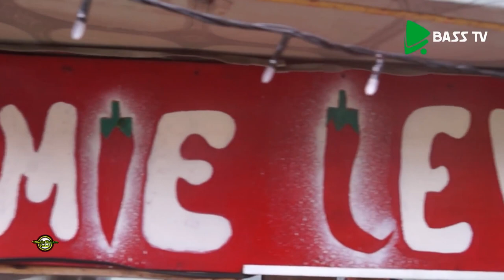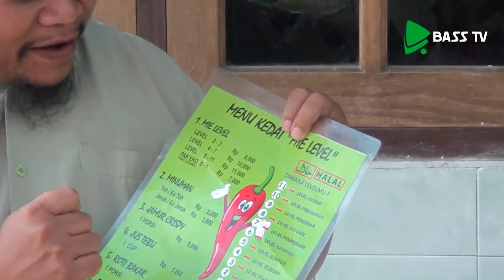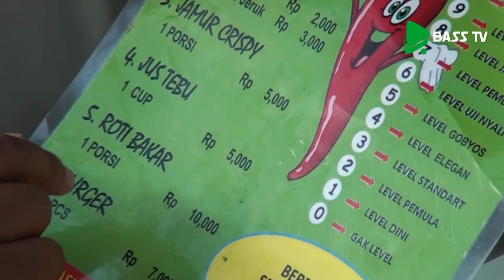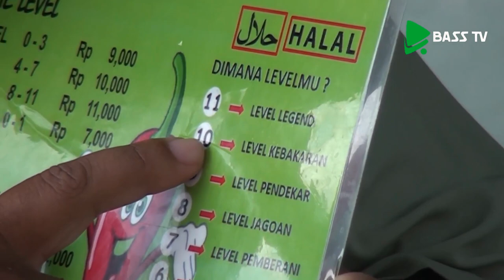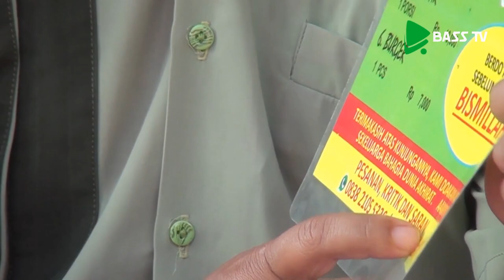Wisata Kuliner Halal eps. 25 - Mie Level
Udah sering kan pasti makan mie? hmm, apalagi pas hujan-hujan, tambah yummy. Eits, tahu tidak? ada mie yang beda lho, pedasnya bisa milih sendiri, dari level 1 sampai level tertinggi. Ditambah es tebu, jamur crispy, plus ayam crispy tanpa tulang, hmm pastinya bikin ngiler dan ketagihan. Ya, kalau mau mie yang itu bisa datang ke kedai mie level di daerah ledok, tapi untuk sahabatbass yang mager dan malas keluar, apalagi di masa wabah sedang melanda seperti ini, sahabatbass bisa juga pesan melalui nomor berikut : 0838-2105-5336 atau 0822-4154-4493.
Pasti penasaran kan gimana sensasi rasanya? yuk simak dulu aja review Mr. O di video kali ini sampai selesai.

baarakallahu fiikum